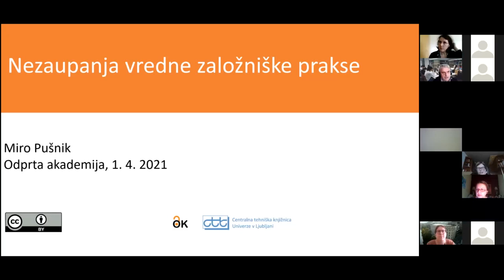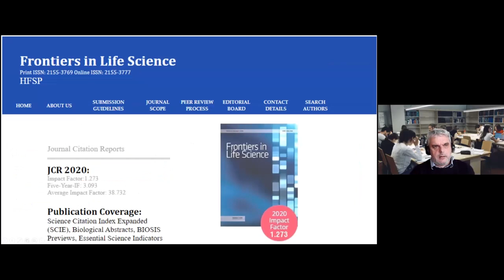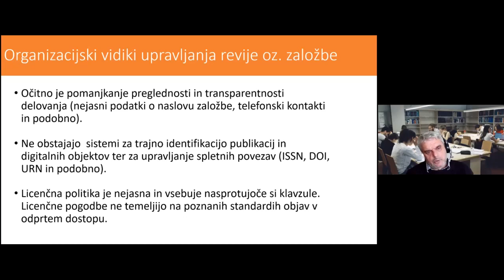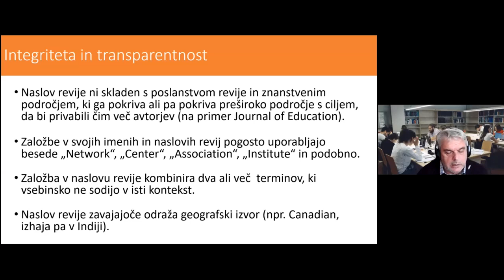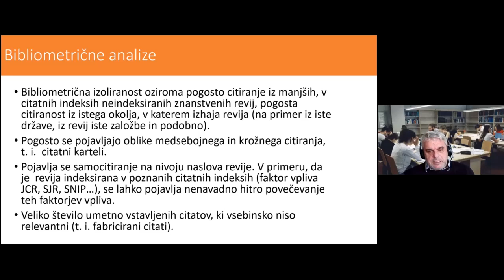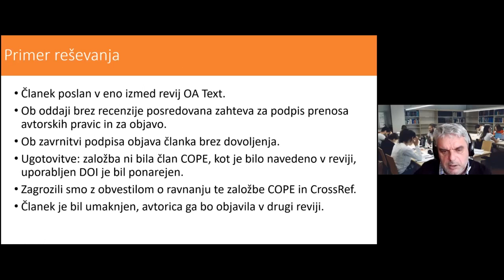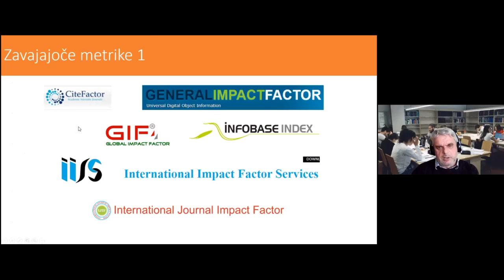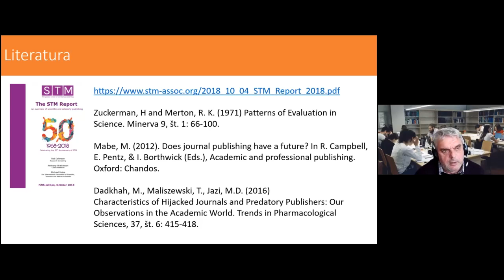Nezaupanja vredne založniške prakse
Ključni kriterij, ki opredeljuje znanstveno revijo, je ustrezen recenzijski sistem. Elektronsko založništvo nudi veliko novih možnosti, vendar se lahko pri objavah ujamemo tudi v pasti. Potrebno je poudariti, da to ni posledica odprtega dostopa, pač pa elektronskega založništva nasploh. Najpogosteje govorimo o tako imenovanih plenilskih revijah (ang. Predatory Journals),o plenilskih založbah (ang. Predatory Publishers) in ugrabljenih revijah (ang. Hijacked Journals).

Pasti odprtega objavljanja ne nastopajo le pri objavljanju znanstvenih del. Pojavljajo se lažne konference in lažne metrike.

Vse zgoraj naštete nepoštene in dvomljive prakse zlorabljajo načela odprte znanosti in predstavljajo oviro hitrejšemu prehodu v odprto znanost na področju odprtih objav. Kljub temu, da je odločitev o objavi na videz enostavna, pa raziskovalci pri objavah v zlatih revijah vse pogosteje naletijo na tovrstna ravnanja in prakse ter svoje znanstveno delo objavijo na platformi, ki le na videz ponuja funkcionalnosti znanstvene revije, v resnici pa se temeljnih načel znanstvenih objav deloma ali pogosto v celoti ne drži.

V predavanju vam bo mag. Miro Pušnik predstavil nekatere možne ukrepe in ravnanja knjižničarjev pri razreševanju dilem raziskovalcev pri izbiri naslova kot tudi morebitne prakse, kako ravnati, ko je znanstveno delo že objavljeno.